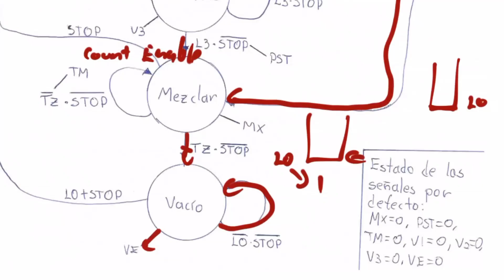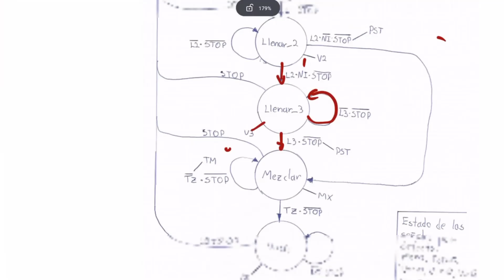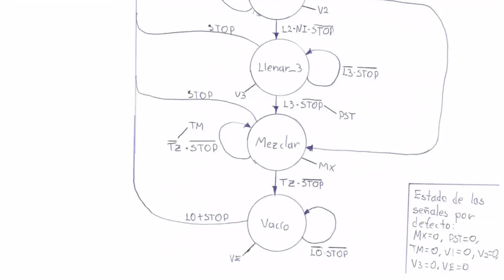Diseño Lógico S11 21 Análisis de la máquina de estados